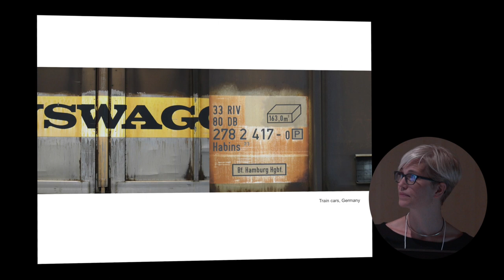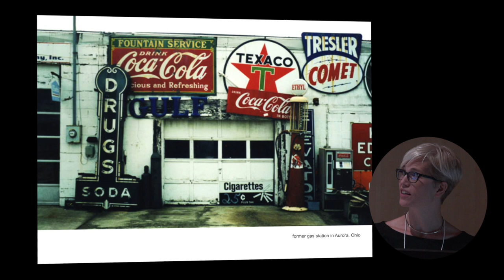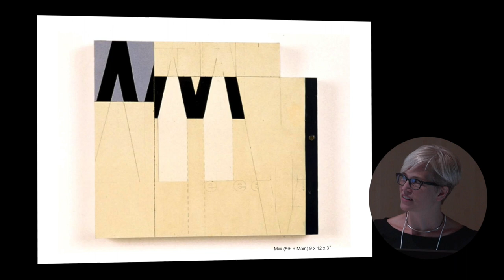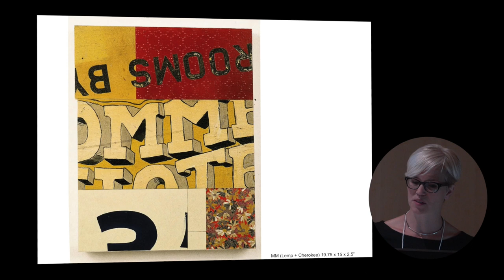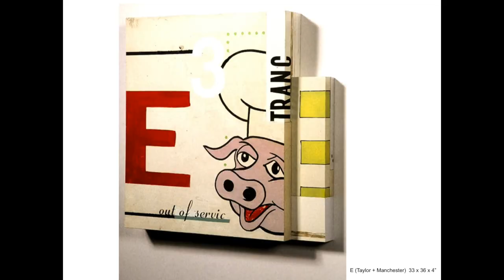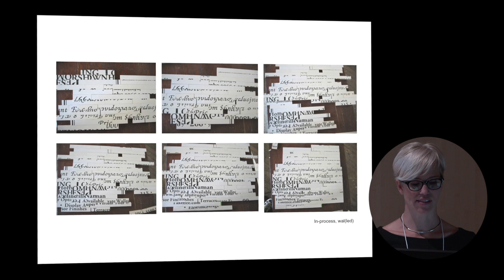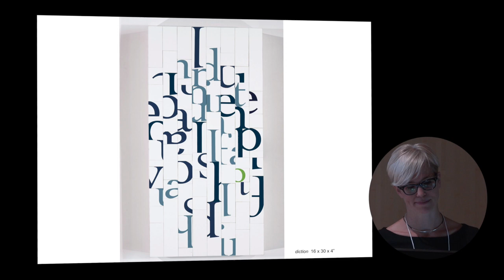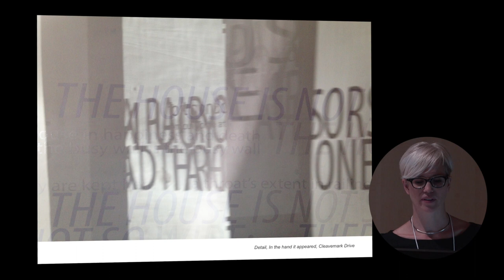What's Your Sign? Symposium // Cheryl Wassenaar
What's Your Sign? Symposium (September 8 & 9, 2017, University of Iowa)

Cheryl Wassenaar // Associate Professor of Art (Sam Fox School of Design and Visual Arts, Washington University in St. Louis) // RE(AD) From the Streets to the Studio

This program was organized by the Legacies for Iowa Collections-Sharing Project, supported by the Matthew Bucksbaum Family.

Videography courtesy Video Center Media.